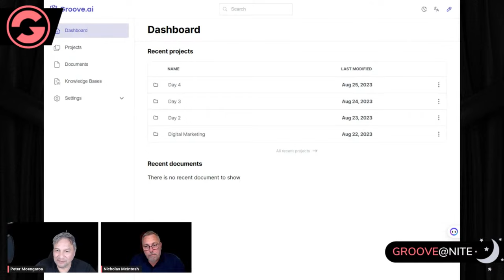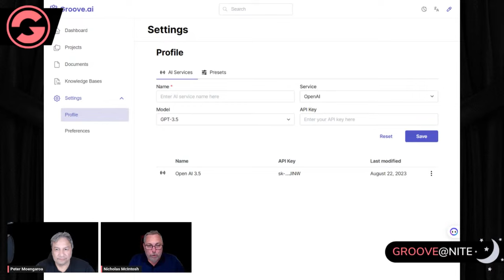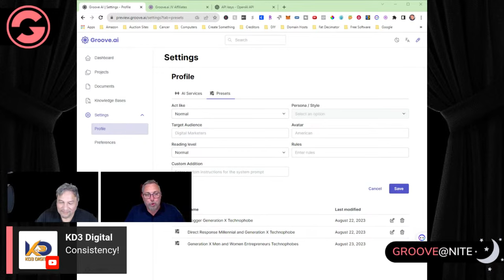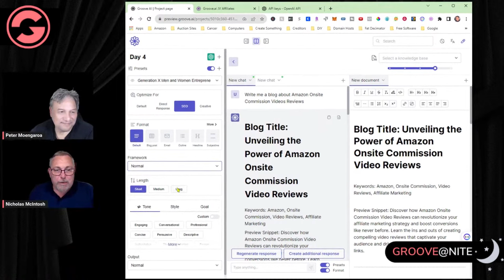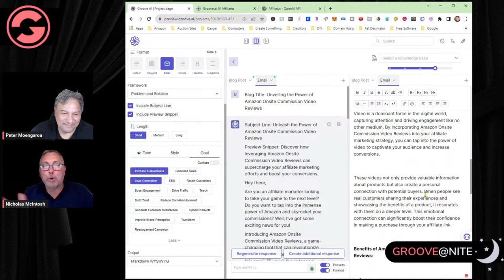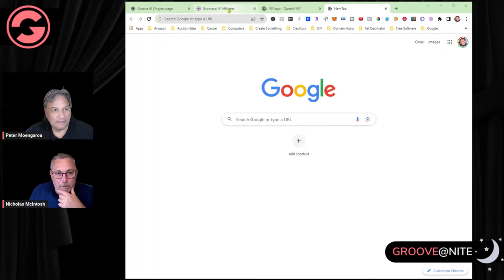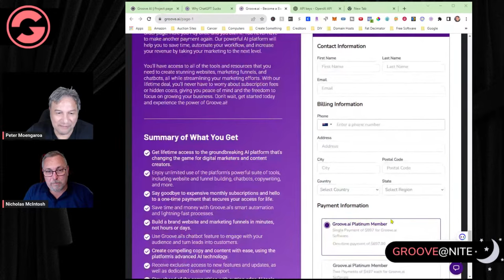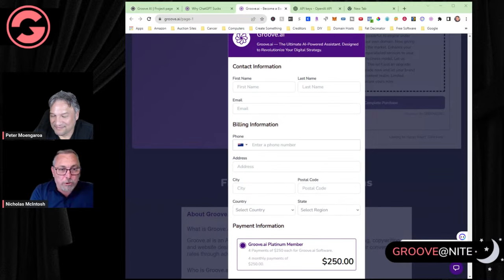Groove-A-Thon Presents Groove @ Nite (Groove.ai Up Close)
Groove-A-Thon Presents Groove @ Nite- Groove.ai Up Close: Live deep dive into the engine powering tomorrow's AI ventures